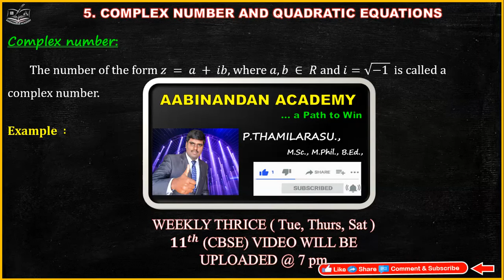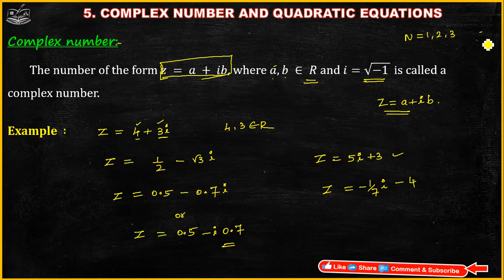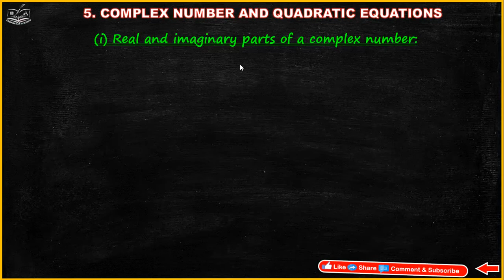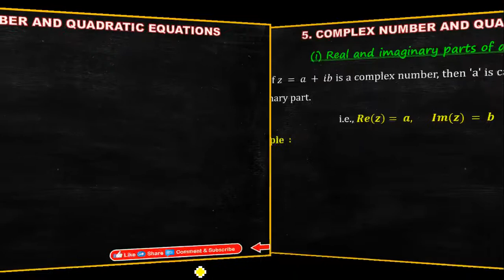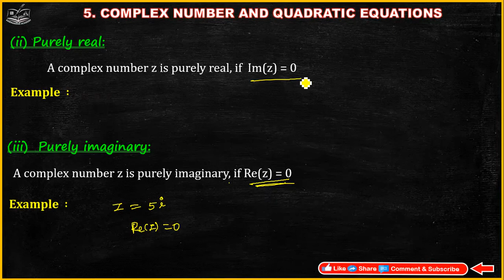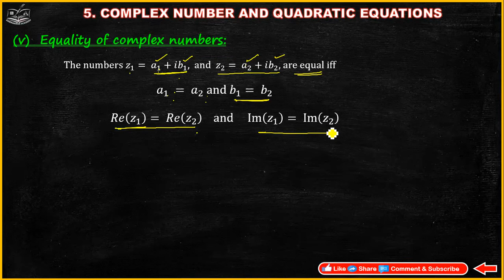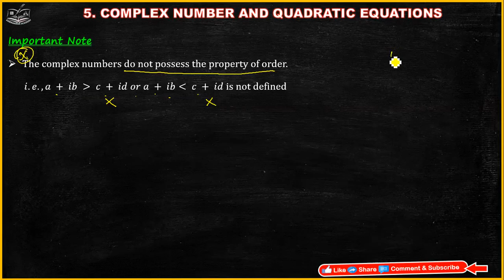Complex Numbers class 11maths | CBSE class 11 maths in Tamil | JEE Maths | JEE 2022 | L 3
complex no class 11 || complex numbers iit jee || class 11 complex numbers ||online coaching for iit jee || jee main || jee mains maths || iit jee maths lectures || jee mains 2022|| jee iit ||
iit jee  || class 11 maths || ncert class 11 maths || complex numbers basics || cartesian form

👉 Class 11 Maths | CBSE | NCERT | JEE Main